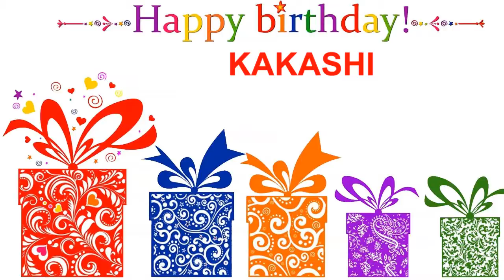Kakashi Card Tarjeta - Happy Birthday